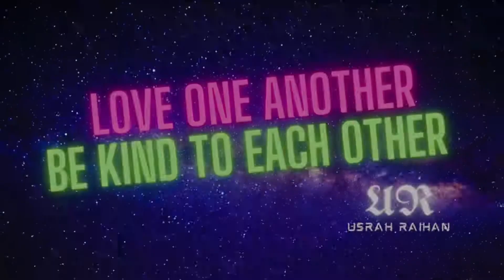🟢 Splash N Surf Kallang Wave Mall ( night waterplay )